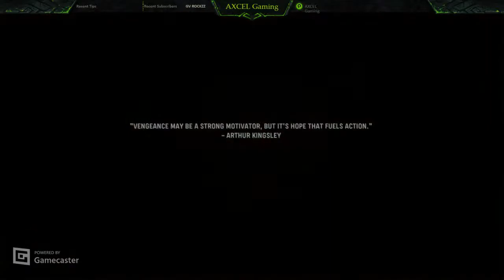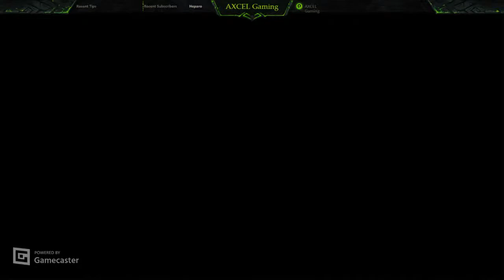"insert title" | Axcel gaming Chill stream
𝐑𝐔𝐋𝐄𝐒
• Respect Moderators.
• Don't let anyone spoil your fun in chat and help in keeping the chat clean by
  reporting spammers/abusive trolls.

Prod. by Gravy Beats